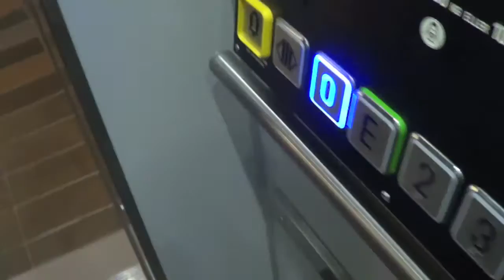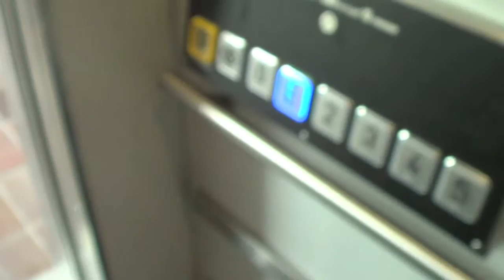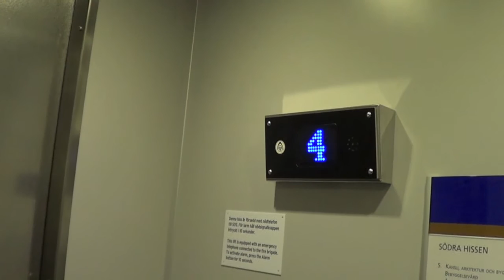Old traction elevator, ThyssenKrupp mod @ LTH, house A, Lund, Sweden.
Brand: Unknown
Modernizer: ThyssenKrupp
Type: Traction
Capacity: 1000 KG / 10 pers
Installed: Unknown
Modernized: Unknown
Floors: 6 (0 *E* 2 3 4 5)